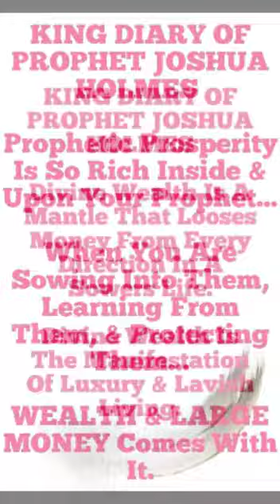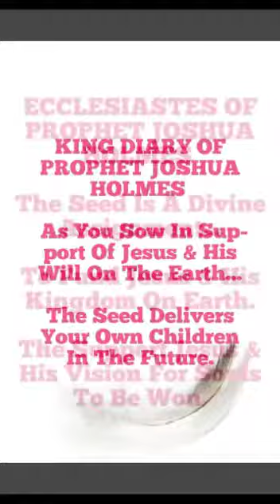The King Prophet Joshua Holmes💎👑